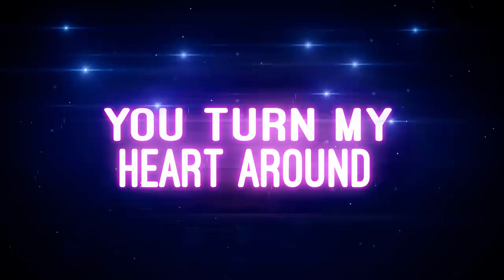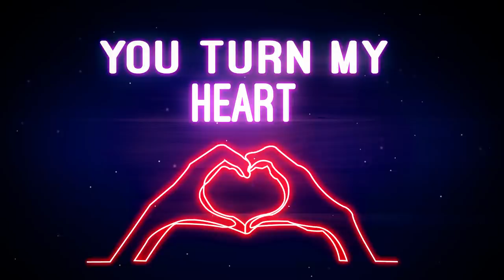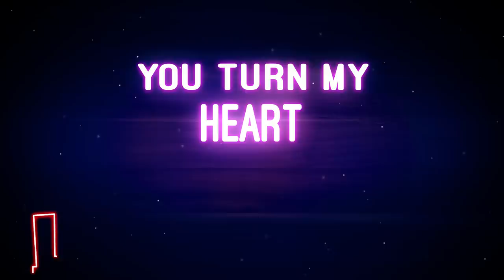Frankie Carbone - You Turn My Heart Around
New Frankie Carbone Song!
❤️You Turn My Heart Around ❤️.

Pop Hit!  A major pop rock song about the HEART!  Love can turn your life around and upside down. An Old school hip hop beat brings this song to life!